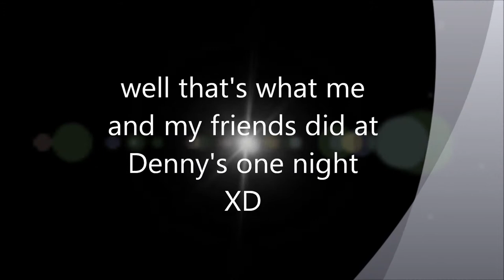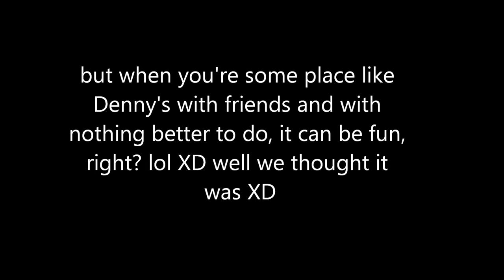Straw Paper Worm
so as it says in the video we where board at Denny's so we made this paper worm if you don't know what a paper is worm i have a video that shows you how to make one so check that out to XD